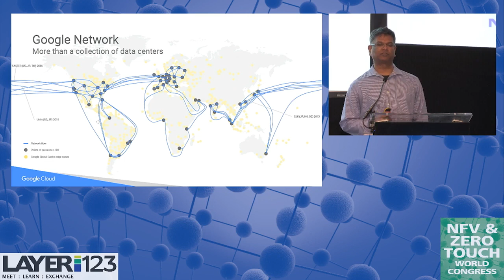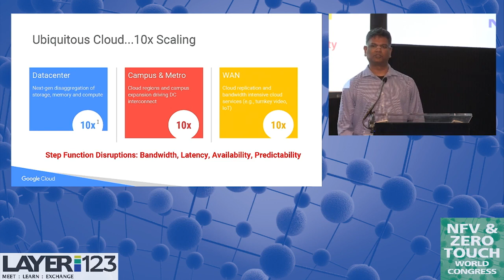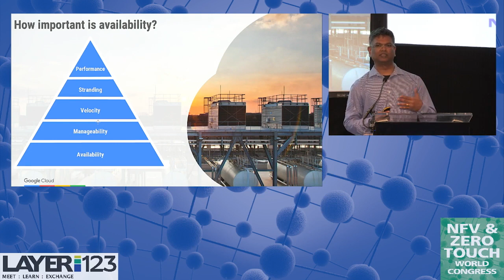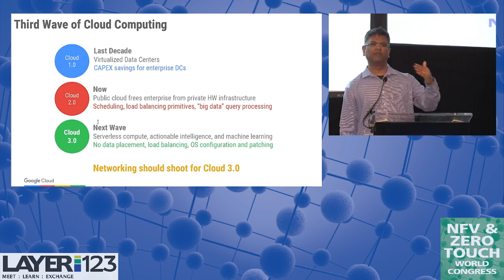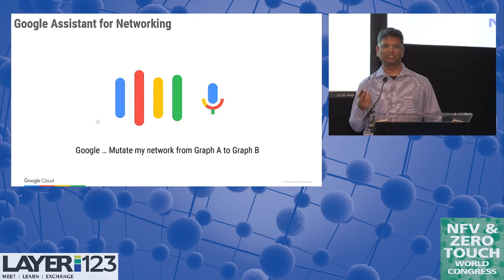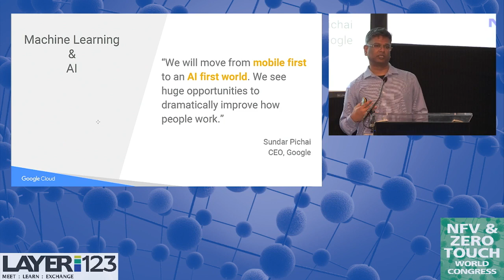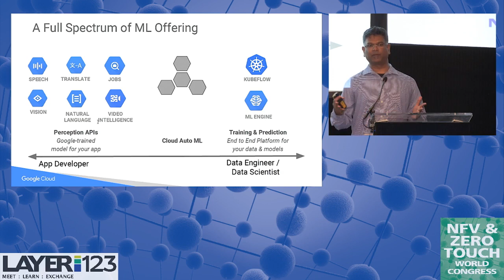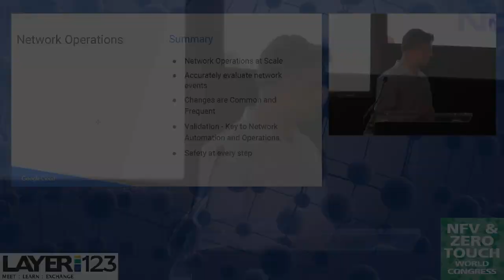Network Automation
Sam Aldrin | Architect | Google || Co-Chair, Network Virtualization over Layer3 WG | IETF
NFV & Zero Touch World Congress 2018